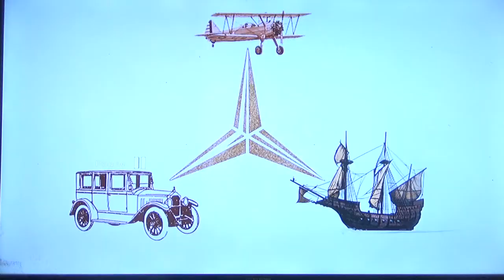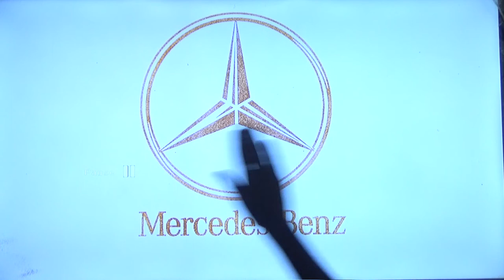Mercedes Benz history projector sand art